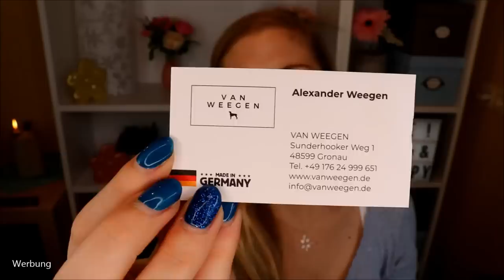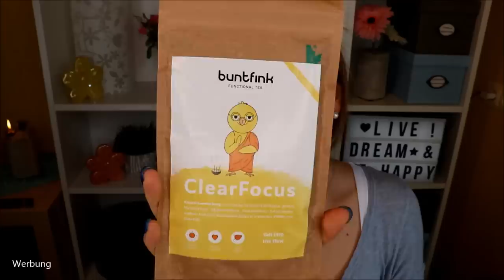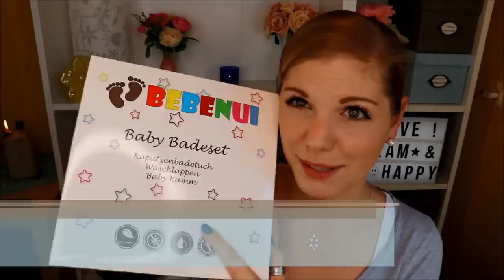AMAZON HAUL & VERLOSUNG - 70 % auf alles gespart!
Jaaa... shame on me... es hat sich wieder einiges angesammelt :D
Deswegen gibt’s für dich wieder einen amazon Haul und – wie sollte es auch anders sein – eine Verlosung :)

Grillhandschuhe (ähnlich wie im Video)
Kopfhörer (kann ich nicht empfehlen!)
weiße Lampions
Rosense Rosenwasser
Nordstern Silberkette
Anker Armband
Einlegesohlen Leder-Kork
MOSKITO Tassen
Transparenter Regenschirm
Clear Focus Tee
Ballsitzkissen, das bei mir im Büro liegt
Babydecke Zoo
Flauschige Babydecke cremeweiß

Alle Produkte haben einen Gesamtwert von 531,04 €.
Wie ich 369,57 € sparen konnte? Ich habe mich hier angemeldet: *

♡ Schreibe mir einen lieben Kommentar unter dieses Video mit Rose und/oder der Info, dass du an dem Gewinnspiel teilnehmen möchtest

Liebe Grüße
Claudi